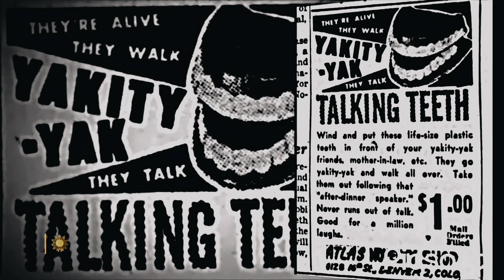STOMPER - 1980 Toy History - Eddie Goldfarb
1980s STOMPER Toy History